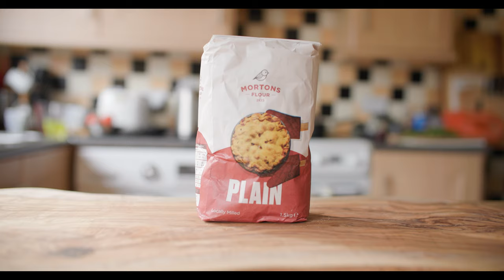I make Chives pancake with tomato salsa, suitable for vegan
🔔How to make vegan chives pancake with tomato salsa
Ingredients:
For chives pancakes
2x cup(250ml) plain flour
205ml water
1tsp sea Salt flakes
1/4tsp turmeric powder
1x bunch chives
4tsp extra virgin olive oil
👉For tomato salsa
6x tomatoes
2x garlic clove
1 bunch coriander
1/2x red onion
1 tsp balsamic vinegar
1 tsp sea salt flakes
Black pepper
👉Method:
1.  Pour 2 cup (250ml) plain flour into mixing bowl, add 1 tsp sea salt flakes, mixing. pour 205ml water into the mixing bowl, knead about 5 Mins. Set aside.
2. Cut 6 tomatoes cross on top slightly, boiling a pan water (cover 2/3 tomato) and dip the tomato into the hot water cooking about 1 min.
3.Transfer the tomatoes into chilly water bowl and peel the skin off
4.Chop the tomato finely, fine chop 2 clove garlic, half red onion and 1 bunch fresh coriander
5.Mixing the chopped tomato, garlic, red onion, and coriander with 1tsp sea salt flakes and 1 tsp balsamic vinegar together. Set aside
6.Mixing 1/4 tsp turmeric powder and 1/2 sesame seed with 4tsp extra virgin olive oil together
7.Knead the dough and use rolling pin to roll it into thin flat shape
8.Brushing the sesame seed and turmeric infuse oil on the flat dough
9.Fine chop a bunch chive and sprinkle the chopped chives on top of the dough
10.Fold the dough half side to middle and push the air out and fold another half to middle as well
11.Brushing the oil on the dough again, and sprinkle chopped chives on and fold again
12. Rolling the folded dough into flat and roll up from the edge and cut into small portions
13.Put 3-4 portions together and roll it into circle shape
14.Heat a frying pan and add bit of rapeseed oil, frying the chives pan cake until golden
15.Cut the chive pan cake into strips serving with the tomato salsa